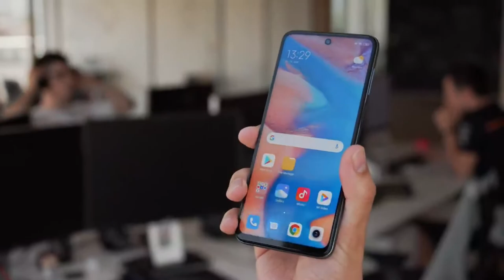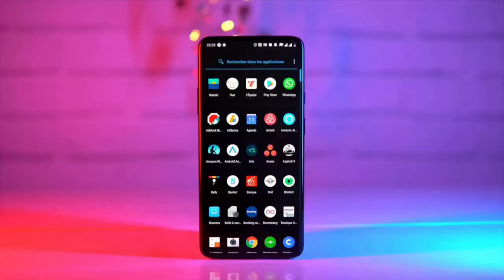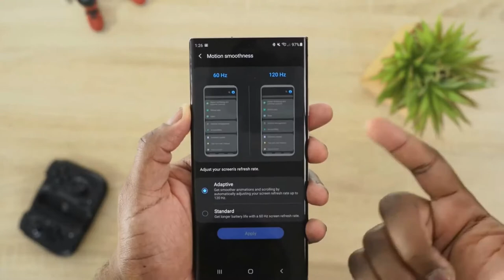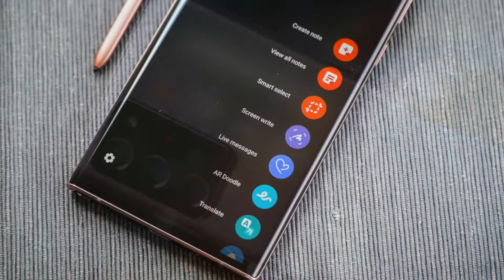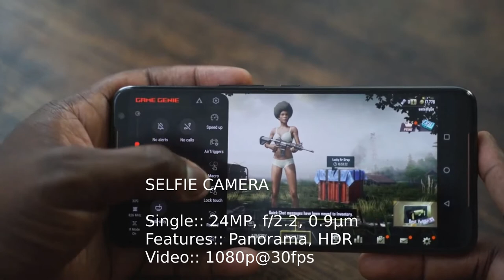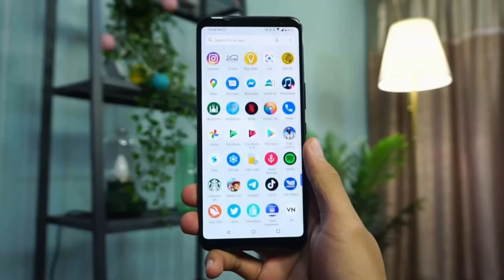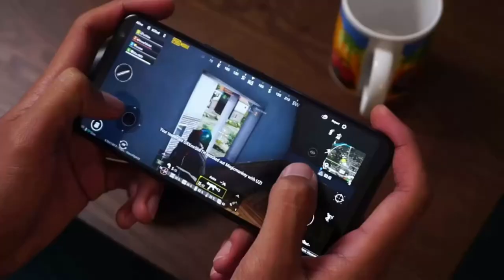Best Gaming Phones in 2021 (Good For COD, PUbG and more)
What is the best gaming phone 2021?
If your curious of that watch this video, this rank of the best gaming phone.

You Won't Believe What Hearing Loss Does to Your Brain

Links to the Phones featured in this video:
► 5. Xiaomi Redmi Note 9 Pro
► 4. OnePlus 7 Pro
► 3. Samsung Galaxy Note 20 Ultra
► 2. Asus ROG Phone 2
► 1. Asus ROG Phone 3

plustech hd
technology inventions

Timestamp
► 00:33 - 5. Xiaomi Redmi Note 9 Pro
►  01:43 - 4. OnePlus 7 Pro
►  03:06 - 3. Samsung Galaxy Note 20 Ultra
►  04:24 - 2. Asus ROG Phone 2
►  05:43 - 1. Asus ROG Phone 3